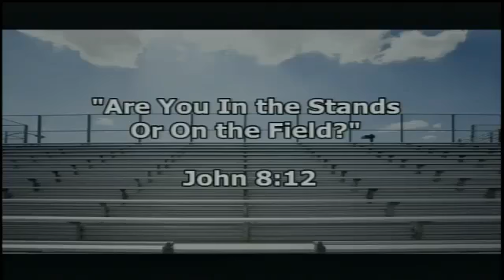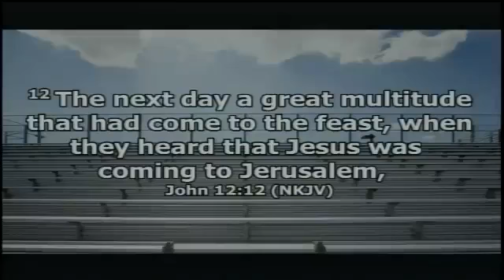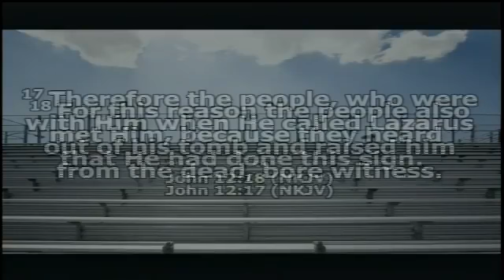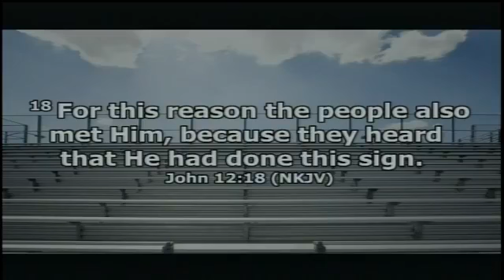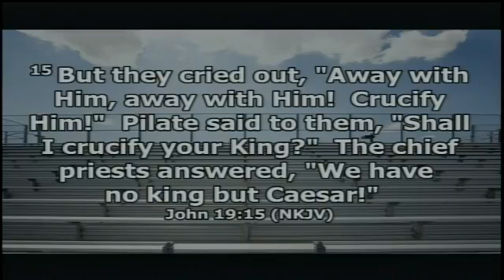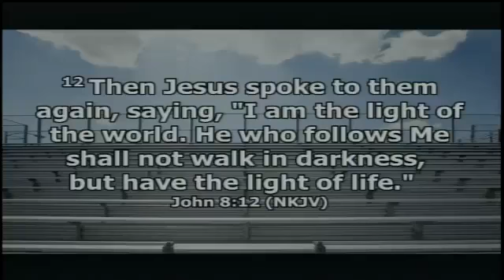4/10/22 - Are You In the Stands Or On the Field? - John 8:12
Sermon 4/10/22  - based on John 8:12
Pastor Kyle Phillips, Senior Pastor
Mulberry Baptist Church
6450 Tuckaseegee Rd.